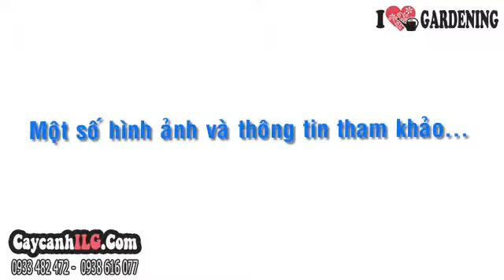Đào Tiên 3m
Cây đào tiên hay cây bòng có tên khoa học: Crescentia cujete, thuộc họ Chùm ớt (Bignoniaceae). Cây đào tiên là cây cảnh trái, thân gỗ nhỏ. Cây thường trồng ngoài trời làm bóng mát. Đặc điểm cây đào tiên: Cây gỗ nhỡ. Lá xanh đậm, nhẵn, cứng, mọc thành vòng, lá hình trái xoan ngược. Hoa đơn độc, to, thong, mùi hôi. Quả mọng, hình cầu rộng, vỏ cứng.

Chiều cao cây (cây giống hình ảnh): 3m - Đường kính gốc: 15cm

Tất cả thông tin, cách chăm sóc và giá Đào Tiên 3m tại